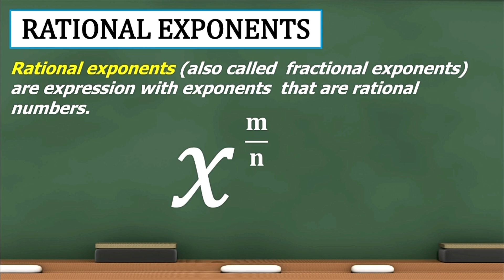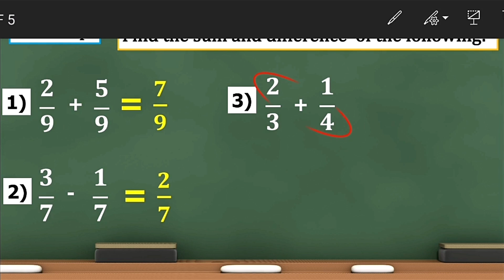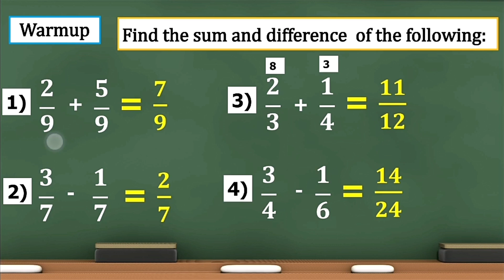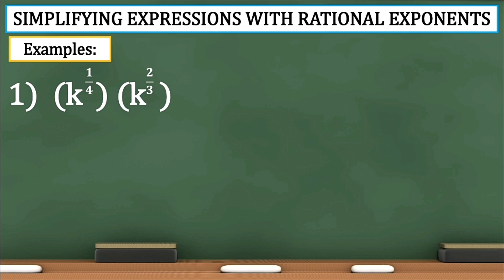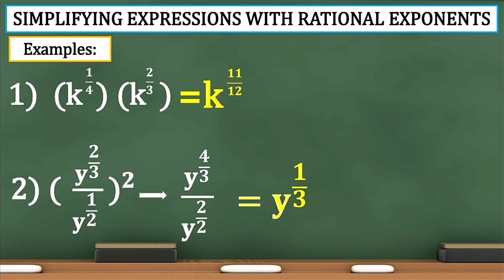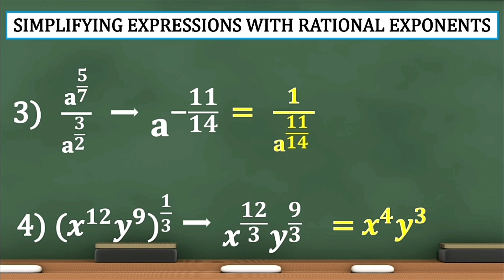SIMPLIFYING EXPRESSIONS WITH RATIONAL EXPONENTS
SIMPLIFYING EXPRESSIONS WITH RATIONAL EXPONENTS  TAGALOG
Grade 9 2nd quarter
Laws of exponents :